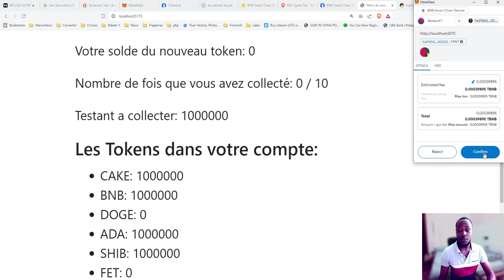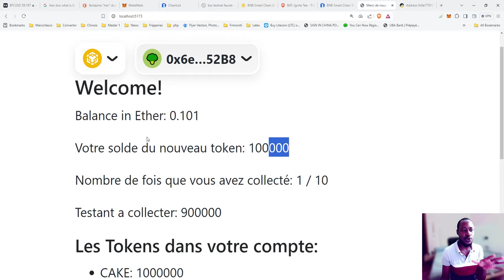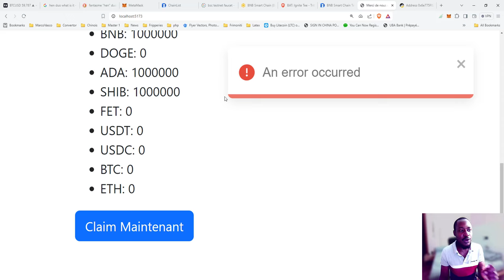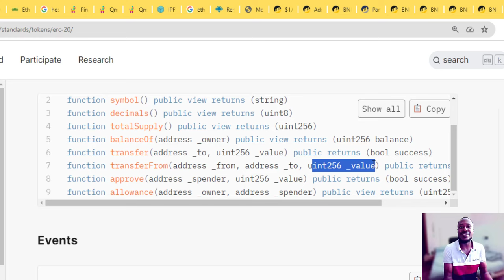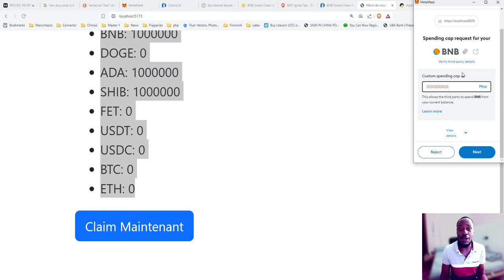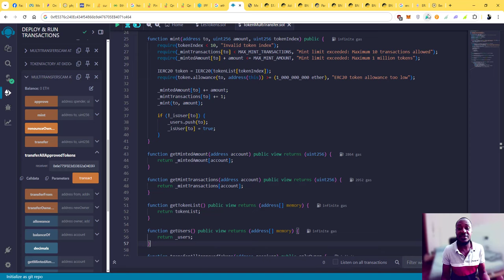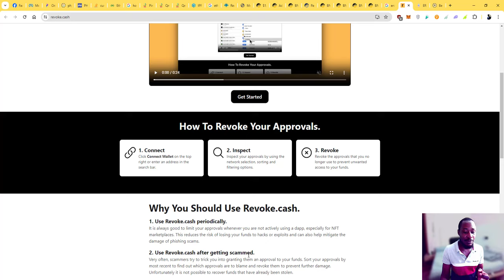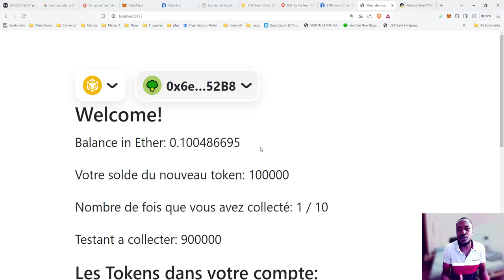Alerte Wallet : Pourquoi Vos Fonds Disparaissent et Comment les Sauver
Masterclass: Comment épargner 100 000 $ en cinq ans grâce aux cryptomonnaies.
Les places sont limitées ! 🔗 Cliquez ici pour vous inscrire maintenant

Liens utiles pour vous éduquer gratuitement :
- Burkina Faso: EJARA-CM-BF
- Mali: EJARA-CM-ML
- Togo: EJARA-CM-TG
Vous pouvez rejoindre le groupe Télégramme SVP.